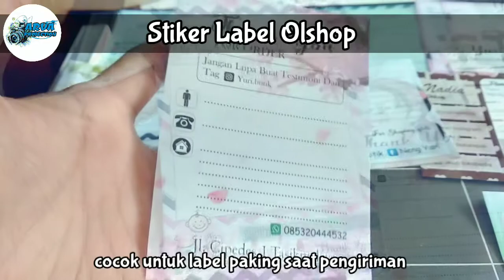Stiker Label Olshop | Arva Projection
Cari kado unik keren dan terbaik..
Coba sini kepoin kami..
Cocok untuk hadiah ulang tahun, wedding, Wisuda, kado untuk pacar, atau apapun bisa request kok..
Sesuai selera..
Berbagai Souvenir Custom..